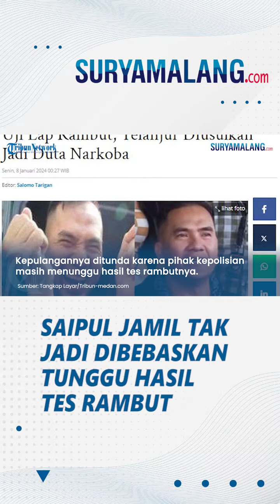Sudah Siap-siap Pulang, Saipul Jamil Tak Jadi Dibebaskan karena Tunggu Hasil Tes Rambut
VP: NK

SURYAMALANG.COM - Pedangdut Saipul Jamil hingga kini masih ditahan di Polsek Tambora.

Sebelumnya Saipul Jamil rencananya akan dikembalikan ke keluarga Minggu (7/1/2024).

Padahal hasil tes urine Saipul Jamil dinyatakan negatif narkoba.

Kepulangannya ditunda karena pihak kepolisian masih menunggu hasil tes rambutnya.

"Manusia hanya bisa berikhtiar, termasuk permintaan dari Kapolsek tentang uji lab tentang rambut, harusnya hari ini keluar ternyata tertunda besok pagi," kata Sahabat Saipul Jamil, Gus Rofi’i di Polsek Tambora, Jakarta Barat, Minggu (7/1/2024).

"Karena kami sebenarnya sudah koordinasi dan dijanjikan hari ini bisa keluar tapi kami memahami yang namanya uji lab rambut itu biasanya sampai 3-7 hari," lanjut Gus Rofi’i.

Saipul Jamil sendiri sudah siap untuk dikembalikan ke keluarga.

"Dan kondisinya bang Saipul sudah ganti baju sebenarnya tapi dapat kabar dari sana (lab) ya sudah apaboleh buat kami sebagai warga negara yang baik, bang Saipul juga keluarga menerima itujadi menunggu sampai besok pagi," ujar Gus Rofi’i.

Ia harus mendekam sehari lagi di Polsek Tambora, Jakarta Barat.

(Tribun-Video/TribunMedan)